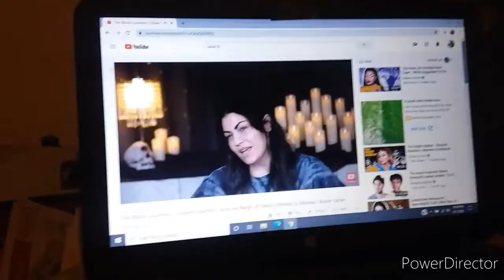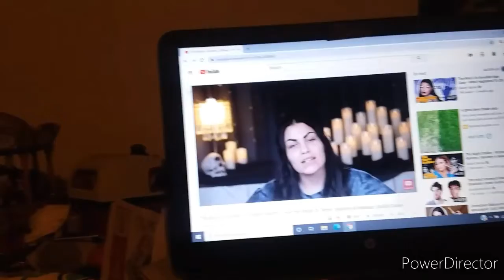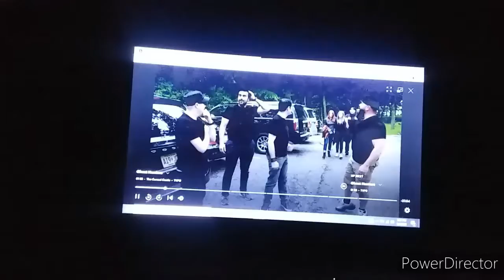Day 2 of 61 days of Halloween: more ghost stories and murder mystery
Welcome to day 2 of 61 days of Halloween.  In this vlog I show you one of my favorite youtubers who does Murder mystery and makeup.  We also watch some more episodes of Ghost Hunters.  Kinda boring I know but more fun is yet to come.